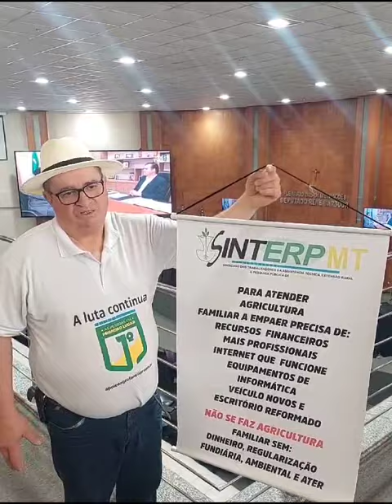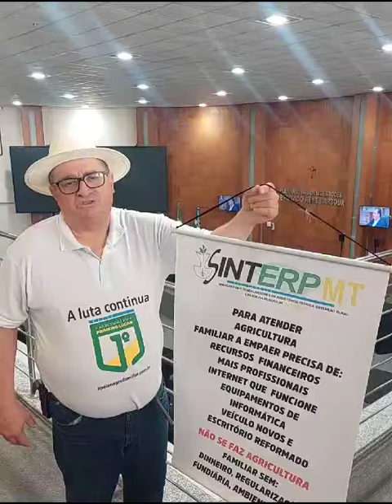Governo ainda não disponibilizou para a Empaer-MT recursos aprovados pela Assembleia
Governo ainda não disponibilizou para a Empaer-MT recursos aprovados pela Assembleia. Até agora Empresa não aplicou os U$85 milhões que já deveriam estar sendo investidos em ações para a pesquisa, assistência técnica, extensão rural e fomento.